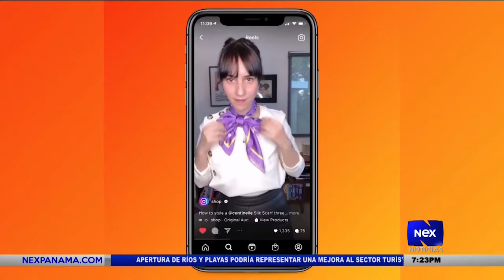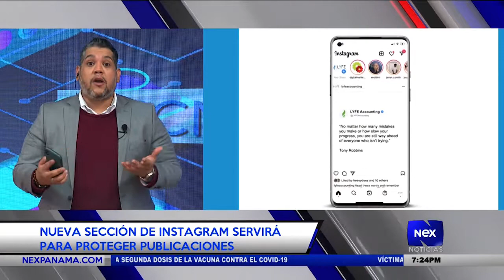Tecnología Nex Noticias: Moto solar silenciosa para perseguir a cazadores en África